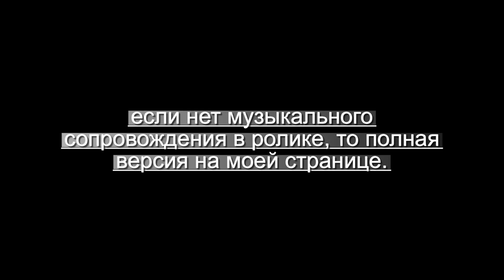По углям. Нижний Новгород. 20 03 2016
Прекрасные люди, приятно проводят вечера. Положительный заряд от просмотра.